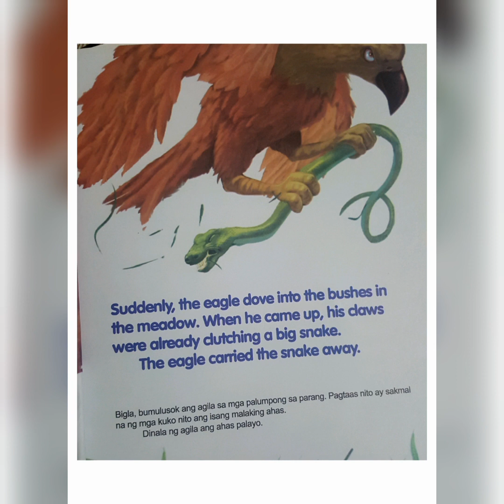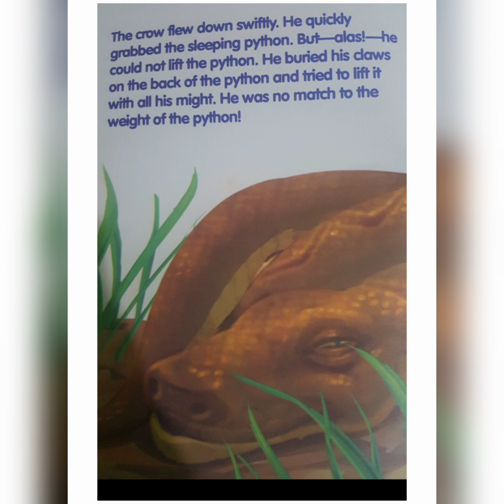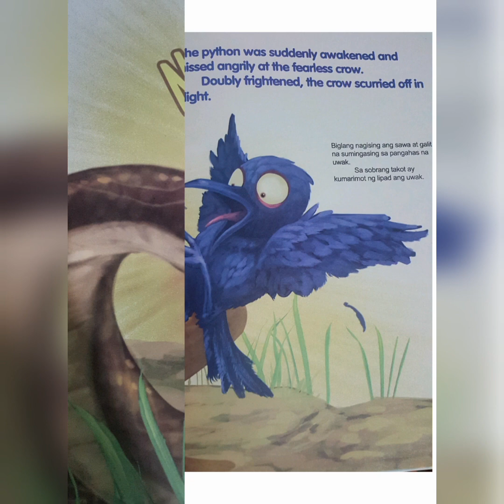THE CROW AND THE EAGLE [story with moral lesson]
A good story for kids
with moral lesson